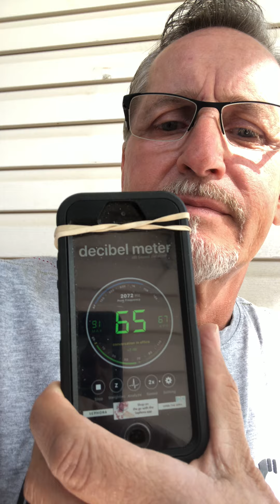Crazy fight over music